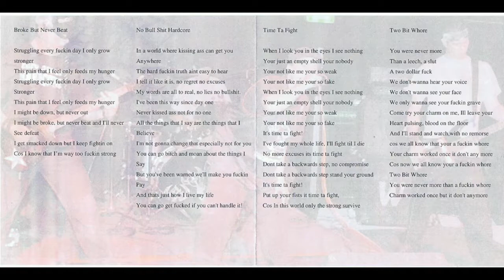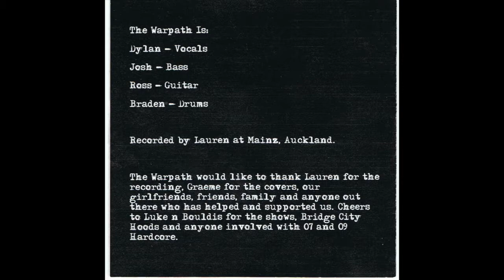The Warpath - Bridge City Hardcore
Tracklist:
1. Broke 0:00
2.  N.B.H.C 2:54
3. Time Ta Fight 5:33
4. Two Bit Whore 8:03